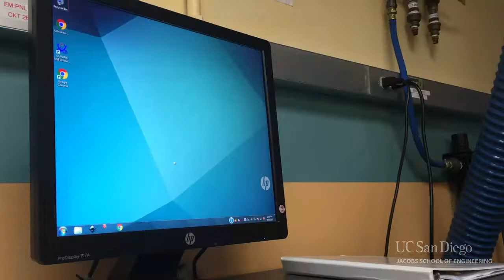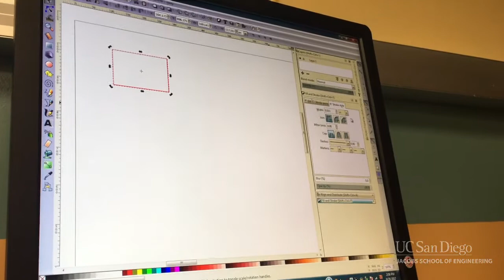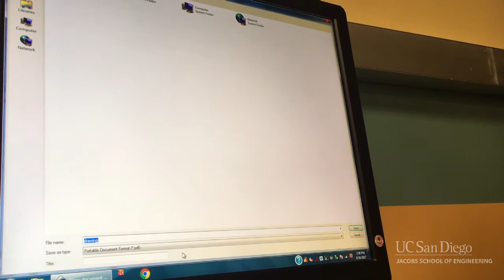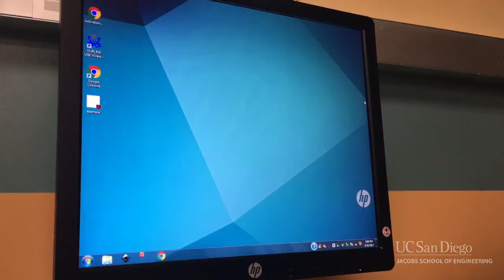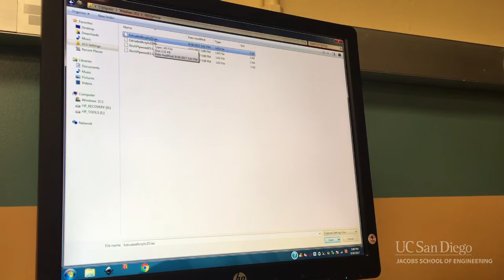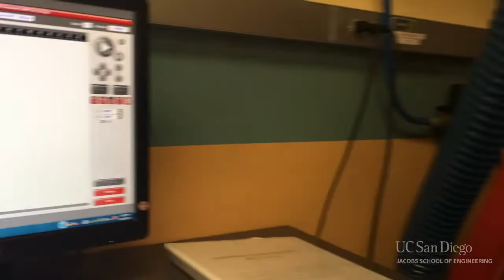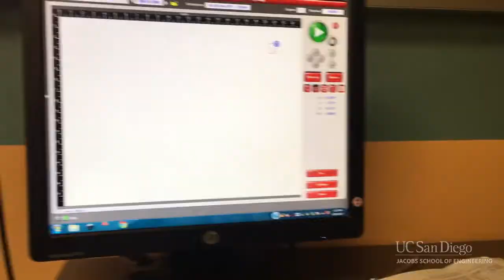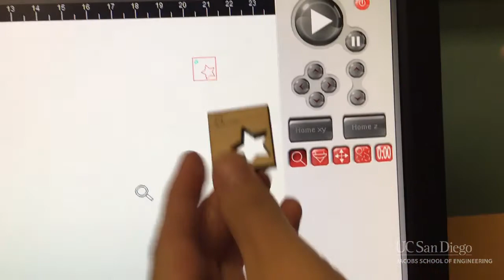ECE Maker Space Laser Cutter Training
Points to remember:
-NEVER leave laser cutter running unattended
-ALWAYS turn on air valve before starting to cut
-report all malfunctions to supervisors